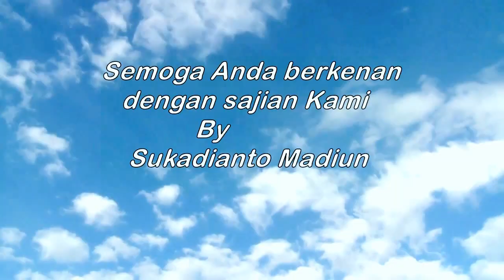CAR FREE DAY Kota Madiun mengeluh...Tangise Sarangan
Penyanyi kecil dari siswa SD yang ada di Kota Madiun...hebat